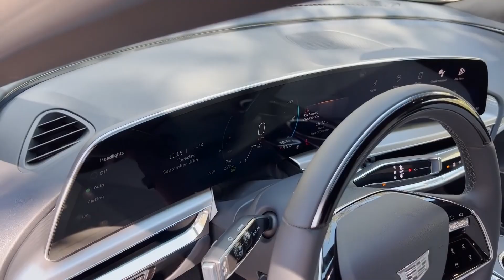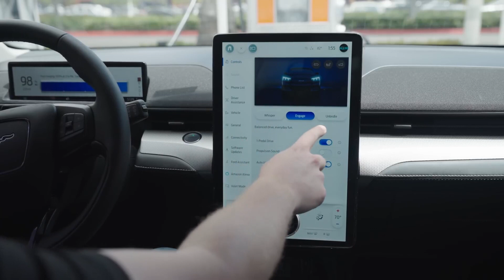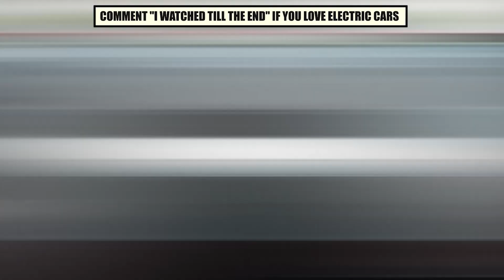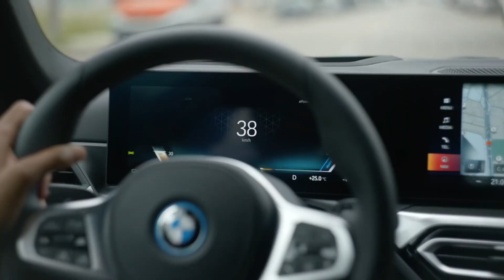The Most Popular Electric Cars in 2023!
Hi there, and welcome to LuxeCost! Nowadays, drivers have been ditching their petrol and diesel-powered vehicles and switching to pure-electric cars. However, you might be wondering what are the best electric cars available to buy on the market? So if you're thinking of buying an affordable EV in 2023, then we have gathered a list of models that you can consider.